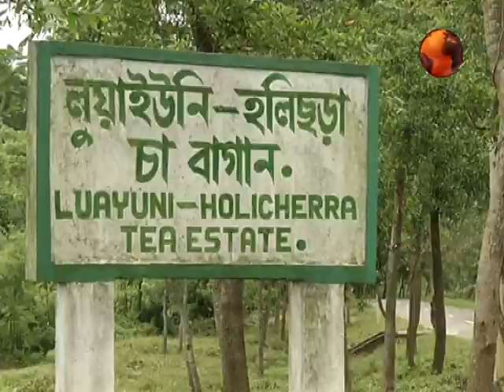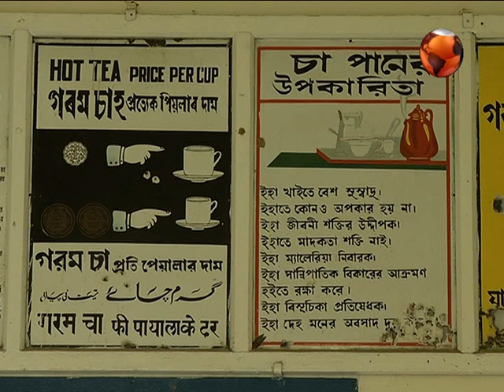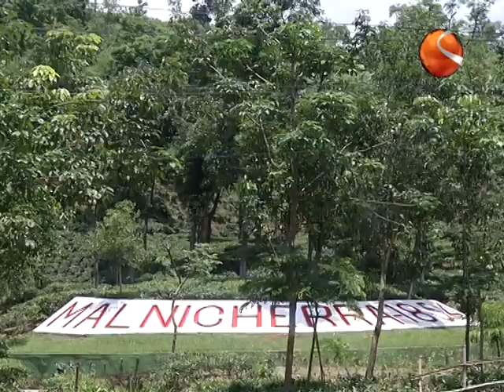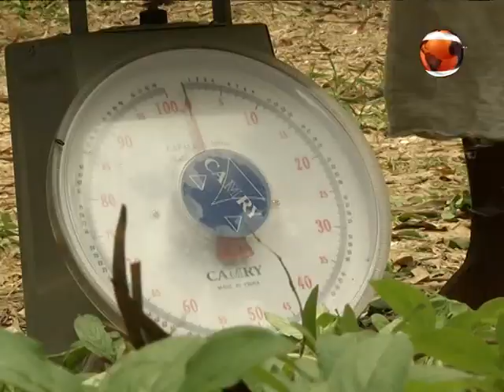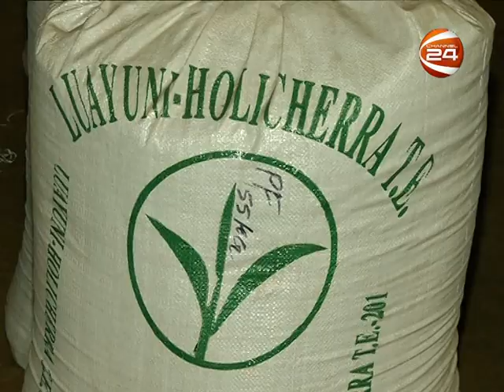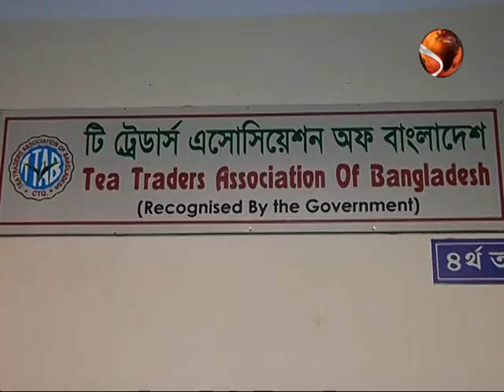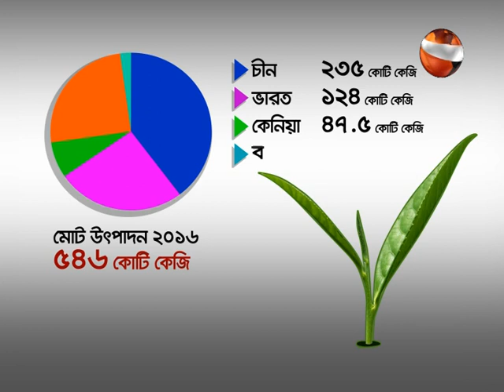TEA FINAL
The Complete Documentary on Tea in Bangladesh. Its made by Iqbal Ahsan.